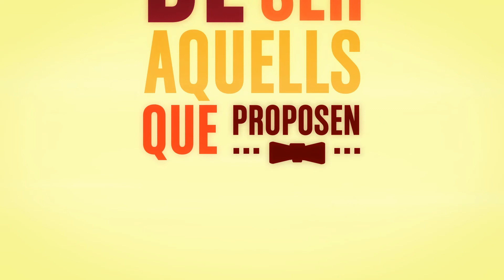Guanyarem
Per si algú encara en té dubtes... GUANYAREM !!!

Video homenatge a la cançó de Brams - Guanyarem. Animació per celebrar la diada de Catalunya.

Kinetic text aniation done with after effects of a catalan song "guanyarem" (we will win) by the group "Brams" to celebrate Catalan National Day.